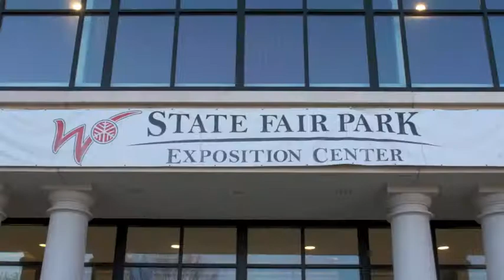Wisconsin Juniors 15 Gold Badger Region Championship 2012